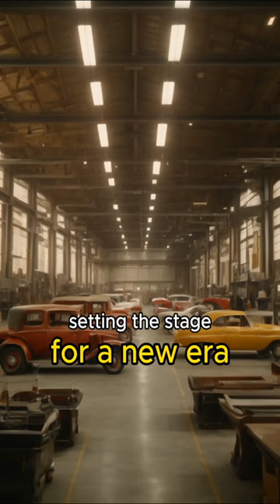Is Henry Ford the Father of Manufacturing?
Step into the time machine with us as we unravel the extraordinary tale of Henry Ford and the birth of modern manufacturing! In this YouTube Shorts, witness the automotive industry's early 20th-century revolution, where innovation brewed, and change loomed on the horizon. Picture the craft-based system of yore, and here's the riddle: How did Henry Ford transform it all? By introducing the groundbreaking moving assembly line in 1913 at the Highland Park plant, Ford reshaped production, making it highly efficient with a division-of-labor approach. Join us as we explore how this ingenious concept slashed production time and costs, making automobiles affordable for all and setting the stage for a new era of industrial efficiency and accessibility. The question remains: Was Henry Ford the true father of modern manufacturing?